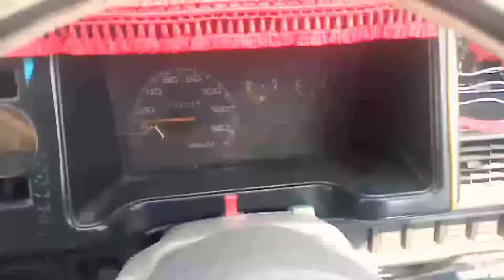الحمداللہ آخر ایم پی تھری ٹھیک ہو گئی 😍😍❤❤🌹🌹SAVELOGS